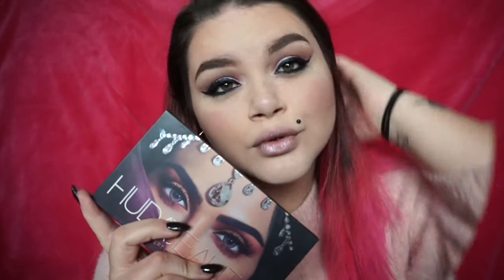Makeup Tutorial 🌸 HUDA BEAUTY DESERT DUSCK - GiaggiaMakeUp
Live ogni giorno alle 18.30!

Ciao mondo. Finalmente provo la super chiaccherata palette DESERT DUSCK di Huda Beauty.
Questo è il mio primo look con questa palette, fatemi sapere se ne volete altri!
●• Musical.ly @giaggiamakeup